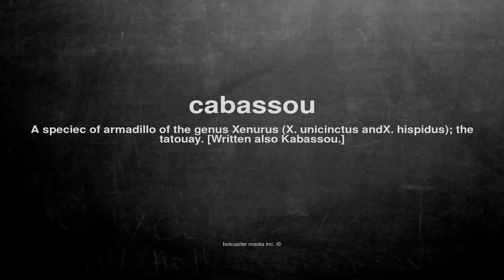What does cabassou mean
What does cabassou mean in English?